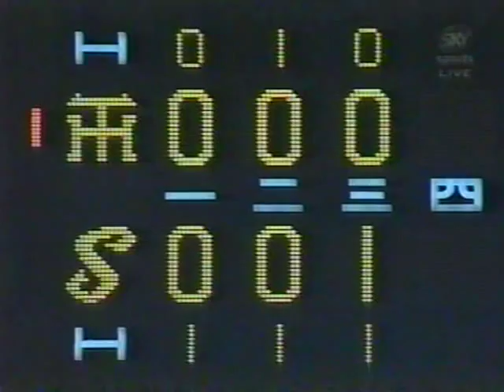1999.6.5 ヤクルトvs阪神10回戦 8/22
石井一久　大豊泰昭　八木裕　今岡誠　山田勝彦　藪恵壹　坪井智哉